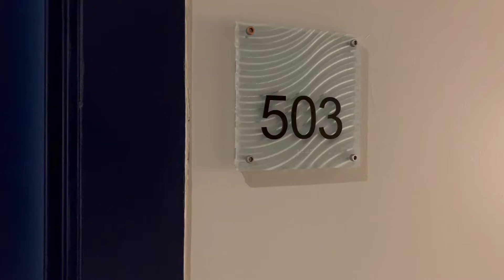425 Mass Apartments - Mt. Vernon Triangle - 2 Bed Den J 1526 Apt 425 503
At 425 Mass Apartments, you'll find amazing amenities, first-class services and an unrivaled residential luxury living experience. Located in the Mt. Vernon Triangle, 425 Mass is downtown Washington DC's first Smoke Free apartment community. Originally constructed as condominiums, the community's finishes are elegant and the floorplans are astonishingly spacious.